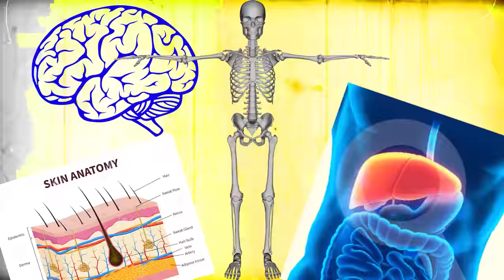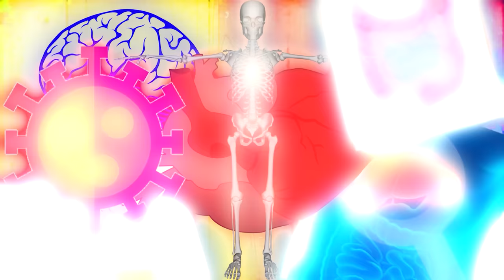Balcones Luckenbach Review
A tribute to the tiny-yet-iconic music town in the Hill Country, made using Texas grain and finished in William Chris Vineyards dessert wine barrels.

Big thanks to TITAN of Whisk[e]y Chad Upchurch for the bottle.  All hail!

The Whiskey Vault is the resource library for whisky sommeliers that have graduated from Whisky Marketing School.